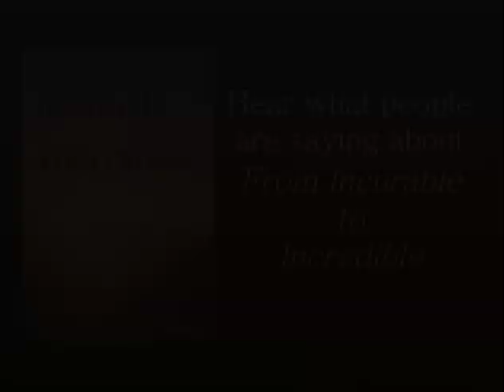From Incurable to Incredible - Kelly's Testimonial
Hear how Tami Boehmer's first book has touched the live's of other people.

"From Incurable to Incredible" by cancer survivor Tami Boehmer features 27
amazing stories of cancer survivors from around the country who shocked
everyone by overcoming a terminal prognosis. Discover what they all share in
common and why best-selling author Bernie Siegel M.D., says this is a book
"everyone should read."